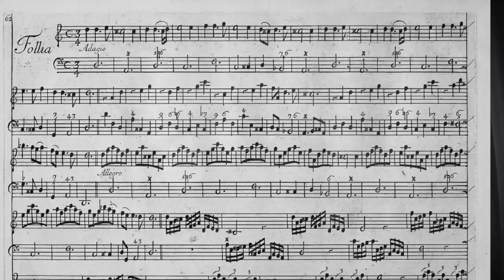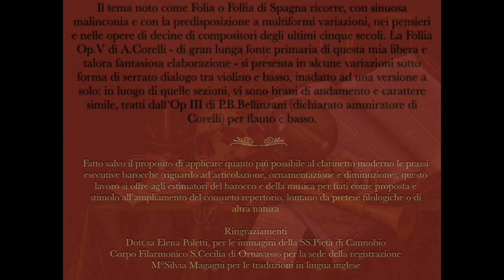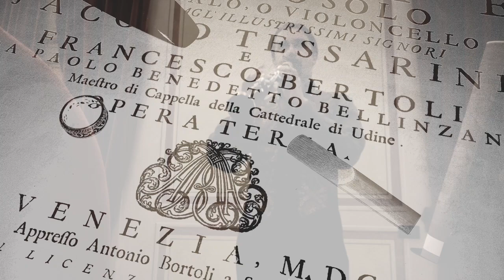La Follia per clarinetto solo. La Follia: baroque music by Corelli (and Bellinzani)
Dalla Follia di Arcangelo Corelli per violino (con inserti dalla Follia di Benedetto Bellinzani per flauto): Libero adattamento per clarinetto solo senza basso, dedicato agli strumentisti a fiato amanti del barocco, come spunto per l'ampliamento del repertorio.

In the past five centuries, the slithering melancholy of the Follia di Spagna has been a constant presence in the imaginary of tenth of composers, maybe also thanks to its natural disposition to be set in variations.
Corelli's Op.V is by far the leading inspiration for this elaboration, but the close dialogue between violin and continuo in some sections of the original work does not suit my solo version: this is where I have included some pieces with similar pace and character from Bellinzani's Op.III for flute and continuo.
While endeavouring to apply historically informed performance to the modern clarinet (using baroque ornamentation, diminution and articulation), this work does not in any way intend to be a philological research, but rather a proposal towards broader repertoire choices.

Ringraziamenti:
Ringrazio la Dott.ssa Elena Poletti per la gentilissima concessione delle immagini del Santuario della SS. Pietà di Cannobio, perla barocca dell'Alto Verbano.
Fondamentale per la realizzazione del video è stata la possibilità di utilizzare la sede del Corpo Filarmonico S.Cecilia di Ornavasso, che ringrazio calorosamente.
Grazie alla cara amica Silvia Magagni per la soprastante traduzione inglese delle note interne al video.

00:15  tema, La Follia
01:05 var. I
01:42 var. II
02:06 var. A dalla Follia di Bellinzani
02:33 var. IV
03:00 var. VI
03:26 var. VIII
04:16 var. XII e XIII
04:56 var. B dalla Follia di Bellinzani
05:32 var. XXII finale e presto

Searching / /--musica barocca per clarinetto solo,clarinet corelli,la follia per clarinetto solo la follia baroque music by corelli and bellinzani,clarinet,clarinetto,ancient clarinet,la follia per clarinetto solo la follia,baroque music by corelli and bellinzani,clarinetto solo la follia baroque music,paracelsus,la folia,musica antica clarinetto,rapetti clarinetto,la follia,la scuola del clarinetti,renaissance for clarinet,suono consapevole parte 1 di 4 la pressione dell'aria